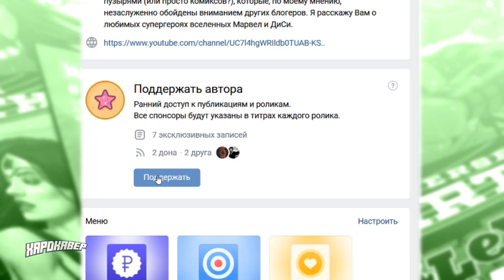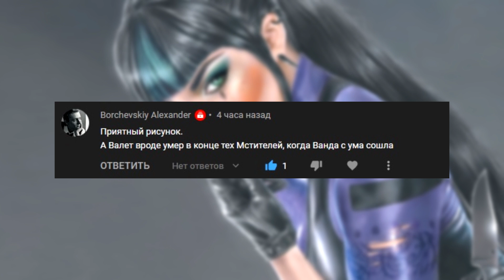Панчлайн - Ход королевы | История Панчлайн - Часть 6 | Joker # 4 | Punchline | DC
✅ Привет всем поклонникам комиксов! С вами канал Хардкавер! Отныне и пока вам и мне самой это не надоест, мы будет обозревать - а при необходимости и ОБЗИРАТЬ - актуальные новинки комикс-индустрии, самые эпичные выпуски прошлого, а также шедевры жанра картинок с фразовыми пузырями (или просто комиксов?), которые, по моему мнению, незаслуженно обойдены вниманием других блогеров. Я расскажу Вам о любимых супергероях вселенных Марвел и ДиСи.

📍 Заказать комикс на обзор:
1 выпуск - 400 рублей.

📍 Поддержка канала.